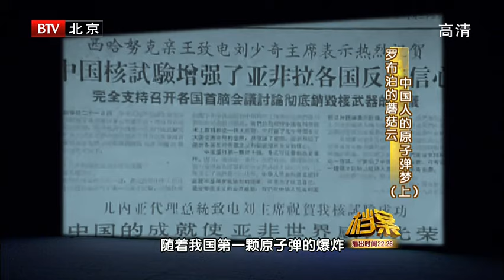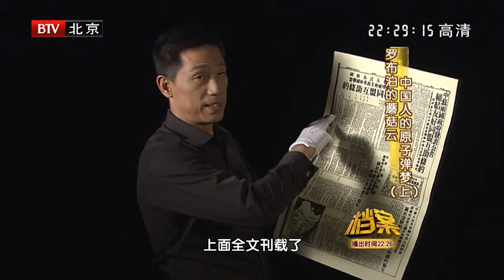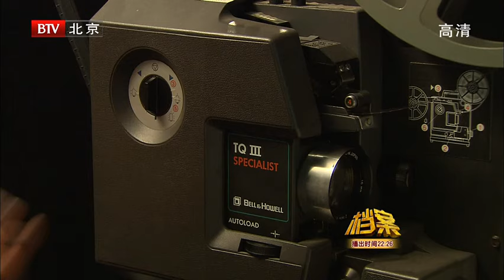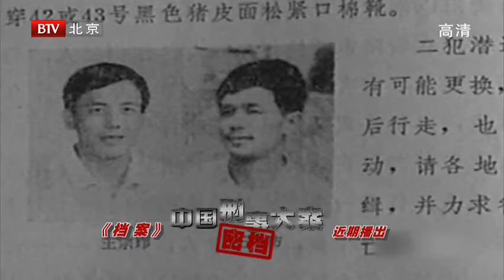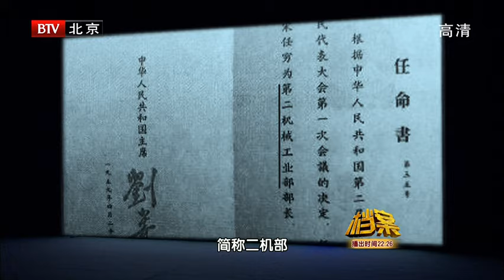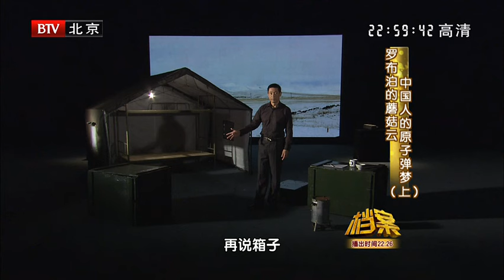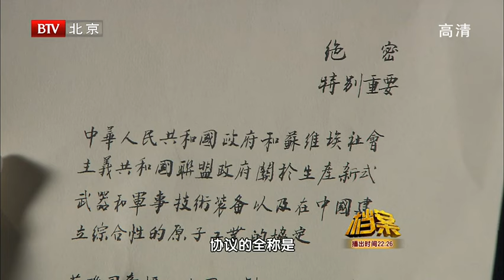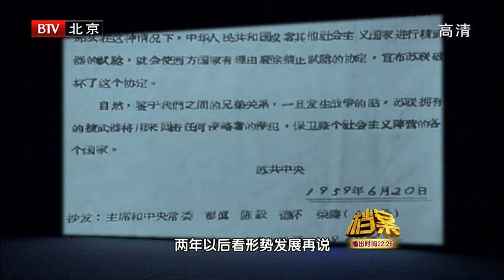毛泽东对原子弹的态度,十分蔑视,一场电影令其改变想法，回国后说出“中国要有自己的原子弹。”